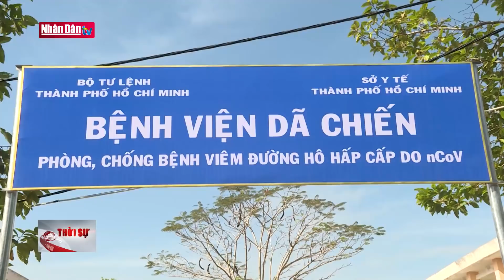Các địa phương cách ly người có liên quan đến bệnh nhân thứ 17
Các địa phương cách ly người có liên quan đến bệnh nhân thứ 17 | Truyền Hình Nhân Dân
1. Dự Báo Thời Tiết Hôm Nay